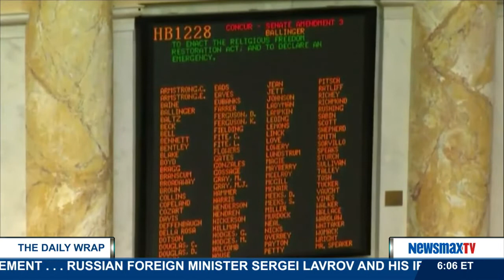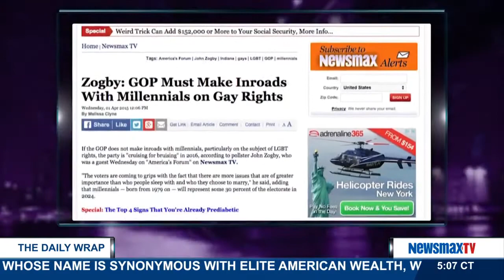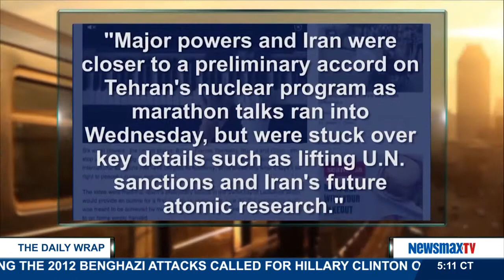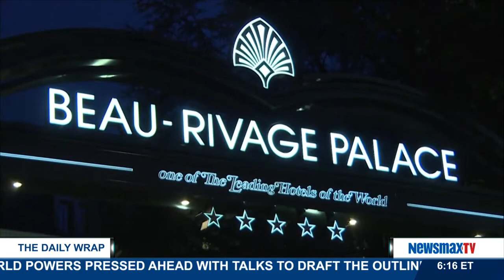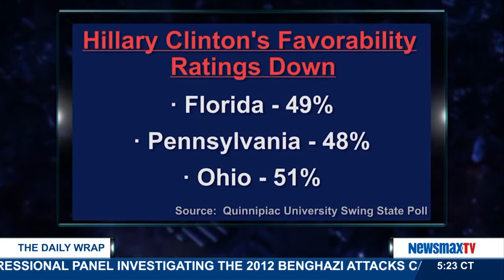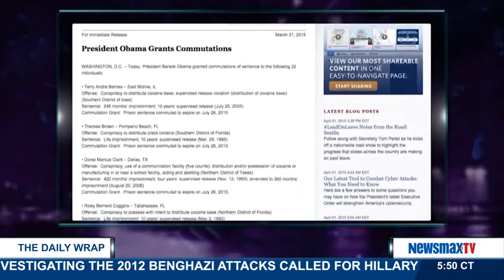The Daily Wrap (04/01/15)